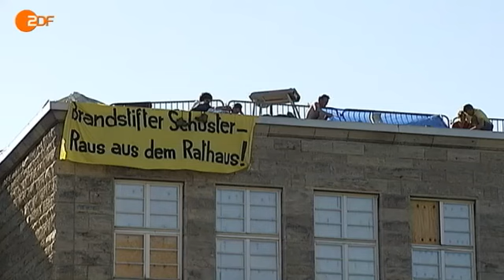ZDF wochenjournal - Wütende Proteste gegen Stuttgart 21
Auch für das "ZDF wochenjournal" war die Demonstration gegen Stuttgart 21 die erste Meldung wert. Schön dass "nicht nur" die Demo gezeigt wurde.